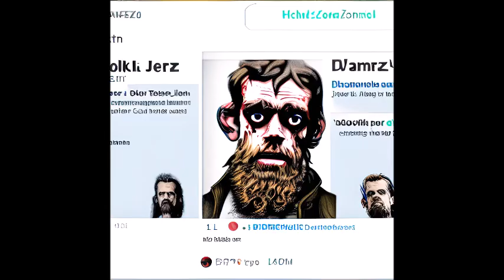Artificial Intelligence Artwork feat. Jack Dorsey, Halloween Edition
AI Created satirical interpretation of Celebrities - Theme: Halloween
All Pictures are Copy Right Protected